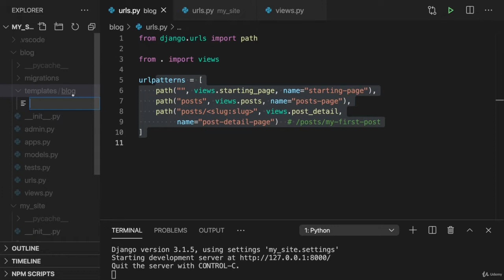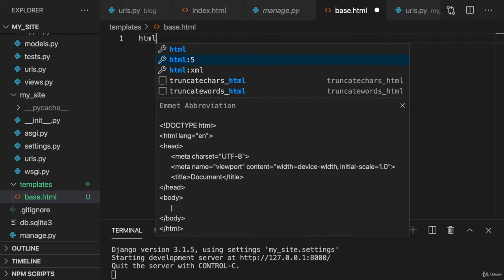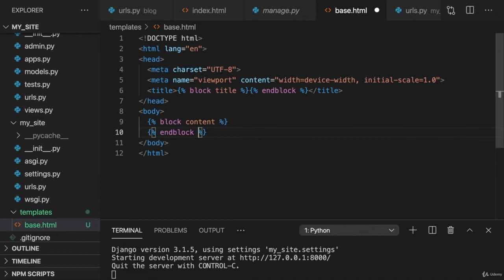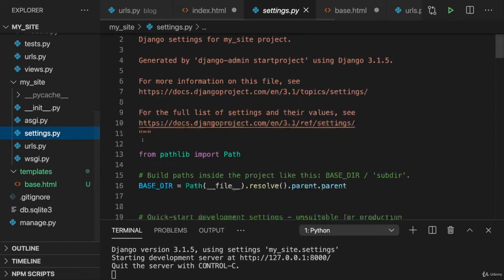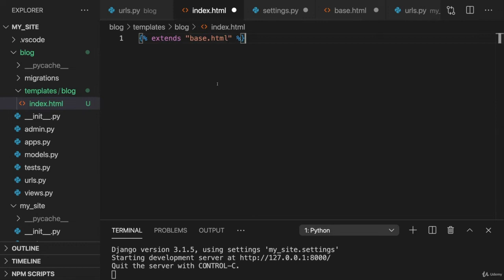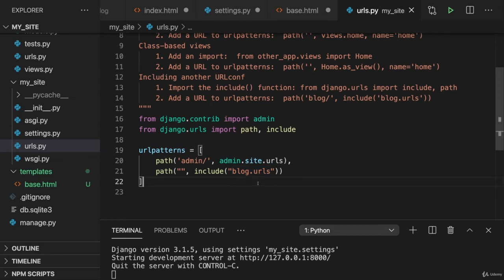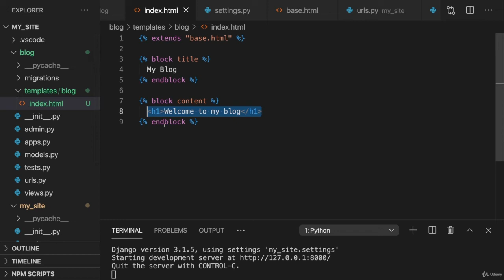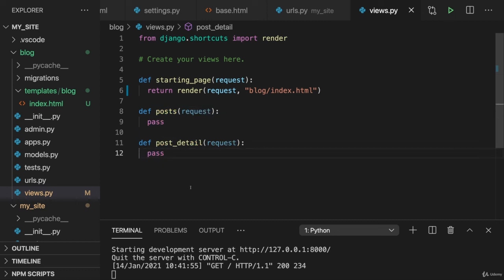[05]005 Adding First Templates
05 Course Project_ Building a Blog - The Basics